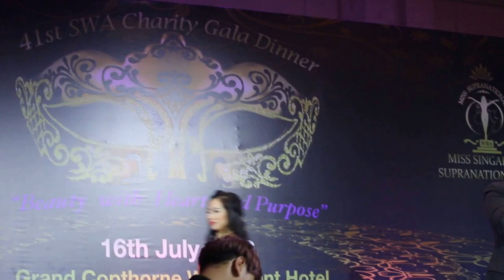Ms Singapore International 2016 Pt 3